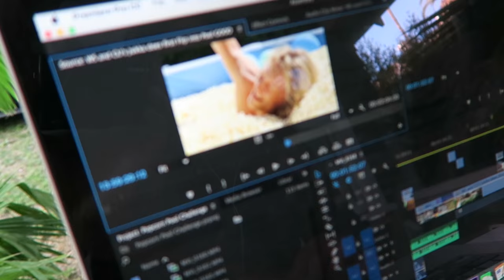Jarppi Tattooed HP!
WATCH original DUDESONS MOVIE on NETFLIX (US, CAN, UK, AUZ, NZ & LATAM)

Instagram: jukkadudeson, jarppidudeson, hpdudeson, jarnodudeson